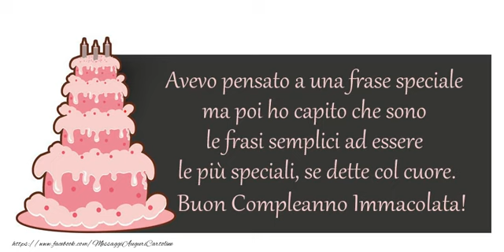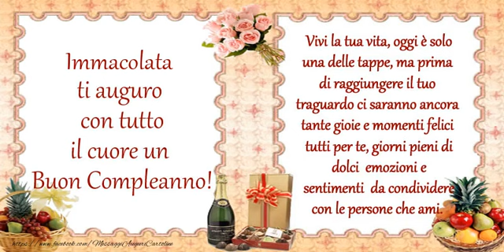Tanti Auguri di Buon Compleanno Immacolata!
Si avvicina il giorno di compleanno d'una persona a voi più cara con nome Immacolata? Vi invitiamo a scoprire le nostre cartoline musicali di compleanno con nome Immacolata.